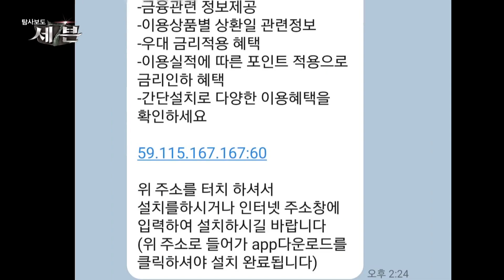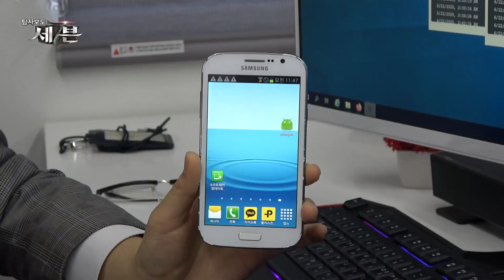일자리도 없는데…곳곳에서 사기 극성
전화로 들리는 낯선 목소리...

정부지원금이라는 명목으로
대출을 신청하였지만
서류 심사 미달..
다른 곳에 대출 신청해서 계약 위반이니
위약금 내놓으라는데..

피해자들은 희망을 갖고
일가 친척들에게 자본을 빌려
입금한 금액만 수천만 원..

그렇다..
그들은 '보이스피싱'을 당한 것..

코로나19 사태 이후
비대면 대출 사기가 신고가 늘고 있다

침체된 경제로 생활고를 겪고 있는 서민들에게
대출 소식은 가뭄에 단비같은 존재였을 것이다..

이때를 노려 '보이스피싱' 조직들은
모바일 통한 비대면 대출 사기로
서민들의 주머니를 털고 있다

이들이 보낸 인터넷 주소에는
놀라운 비밀이 숨겨져 있는데
탐사보도 세븐에서
해당 내용을 알려 드릴 예정입니다.

매주 금요일 밤 10시는
탐사보도 세븐 본방 사수 하는 날!